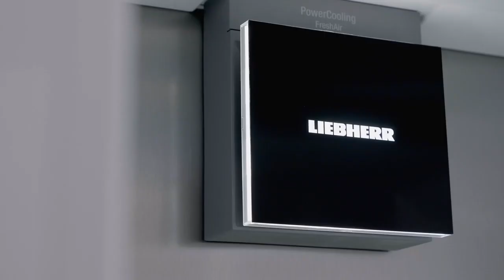Liebherr beépíthető hűtőszekrények ital adagolóval és Biofresh zónával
profimuszaki.hu 30 éve az Ön műszaki szakkereskedője.
Látogasson el webáruházunkba: •
Nyitvatartás: Hétfőtől-péntekig 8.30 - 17 óráig •
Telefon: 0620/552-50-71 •